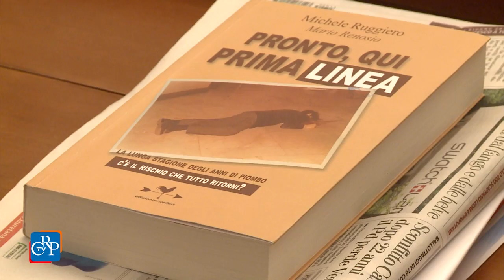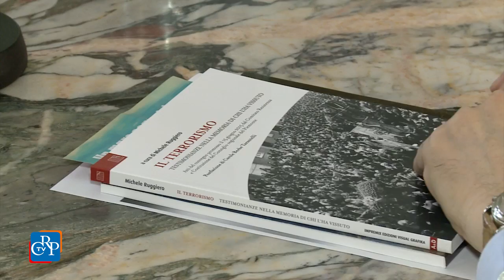Il terrorismo e la memoria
Ripensare al terrorismo di ieri per ridare sensibilità alle coscienze oggi. Con questo obiettivo sono stati pubblicati e presentati a Palazzo Lascaris, a cura del Comitato Resistenza, gli atti del convegno del 15 giugno scorso, quando venne presentato il  libro “Pronto qui Prima linea” di Michele Ruggiero e Mario Renosio. In Sala Viglione, insieme al curatore, Carole Jane Beebe, vedova di Ezio Tarantelli, economista ucciso dalle Brigate Rosse nel 1985, che ne aveva curato la postfazione.